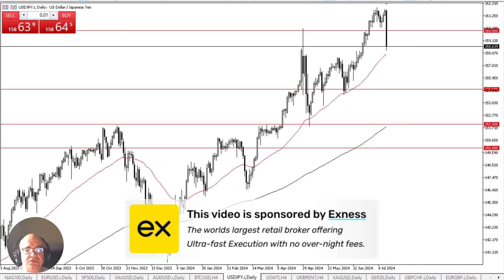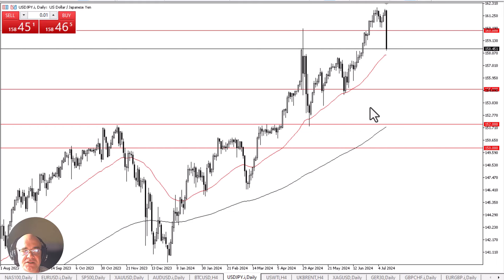USD/JPY Daily Forecast and Technical Analysis for July 11, 2024, by Chris Lewis for FX Empire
The Consumer Price Index numbers in the USA have come out lighter than anticipated, and this has put a lot of pressure on the greenback, especially against the yen. However, it is important to remember that there is still a huge interest rate spread in this pair.